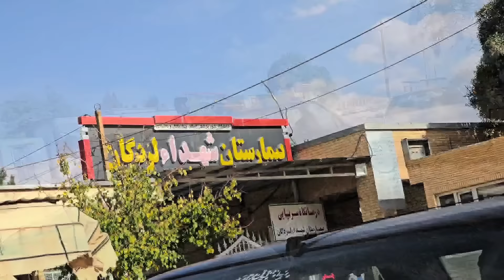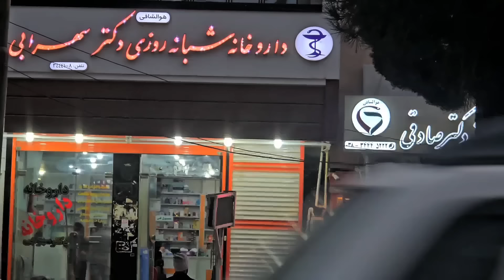Betul's bad physical condition: Behnam's effort to improve Betul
In this house, the walls tell the story of wounds that never heal, and the air smells of the pain that rises from a broken heart.  Betul is sitting in the silence of a house that was once a shelter of love and security, but now it has the shadows of betrayal and regret.  He is standing in front of a decision that will determine not only his heart, but also the future of his children;  A decision between forgiving or leaving, between the pain he endured and the love he still has in his heart for his children.

 Every night, Betul looks at the pictures of his children in silence and at the dreams he had for them one day.  Can he overcome his pride and pain to keep a father, however unstable, by their side?  Can he accept the shadow of another woman in his home, just so that his children will not forget the taste of their father's presence?  The choice before him is not only between himself and others, but also between the past and the future that flows in the hearts of his children.

In the end, Betul makes a decision with a heart full of wounds and eyes that may never see a smile again. He remains in this house, with his children, and accepts that they live under the same roof with their father, though at a great cost to his own peace. This choice is a story of passing, a love beyond suffering, and a woman who remains the pillar of her home amid the storms of life.
motherly love
 # common life